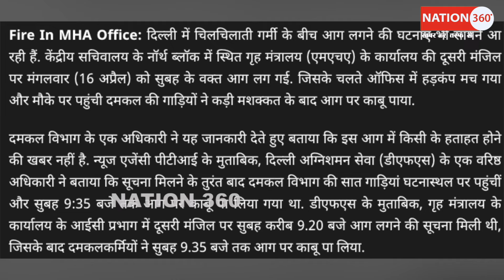शाह के मंत्रालय में लगी आग! ज़रूरी दस्तावेज़ हुए ख़ाक?